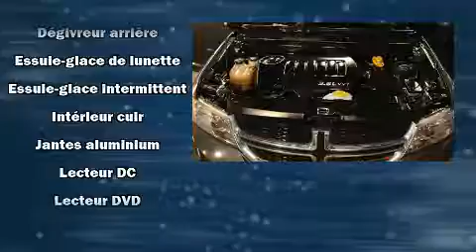2014 Dodge Journey in Montréal, QC H1E 7K7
Voici votre prochain coup de foudre: le Dodge Journey 2014. Sous le capot on retrouve un moteur 6 cylindres développant plus de 270 chevaux, ce qui vous offre une expérience de conduite confortable et fiable. Dodge a mis la priorité sur la commodité, l'efficacité et le style en incluant: sièges en cuir, une télécommande intégrée d'ouvre-porte de garage, un ordinateur de bord, le rétroviseur central avec fonction antiéblouissement automatique, un afficheur de la température extérieure, volant chauffant, et plus. Le système de navigation intégré procure des instructions à chaque intersection, et les commandes de chaîne stéréo au volant permettent d'aisément régler le système tout en conduisant. Le système audio comporte un lecteur CD à compatibilité MP3, et 7 haut-parleurs qui rehaussent avec éclat l'ambiance sonore. Dodge a mis la sécurité des occupants au coeur de ses préoccupations avec les équipements suivants: coussins gonflables à l'avant, rideaux gonflables pour protéger la tête, système antipatinage, système d'assistance au freinage, appuis-tête avant anti-coup de fouet, un avertisseur d'urgence, et freins à disque aux 4 roues avec antiblocage. Ce véhicule est doté d'une transmission intégrale sophistiquée qui procure une traction supérieure à la route. Venez profiter d'une agréable expérience d'achat: nous avons de l'humour et nous offrons toute l'information qui vous permettra de prendre une décision éclairée, sans pression. Passez nous voir ou appelez-nous pour obtenir plus d'information.